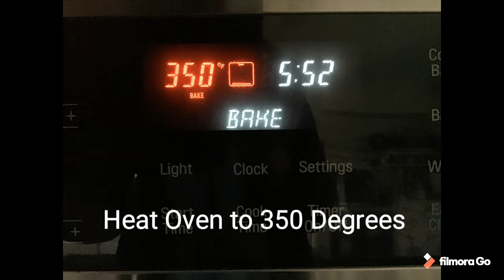Tasty Treats: Ritz Rolo Cookies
Learn to make delicious Ritz Rolo Cookies with a couple of ingredients and a few easy steps.